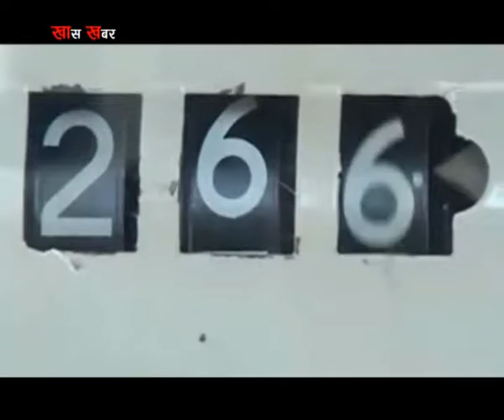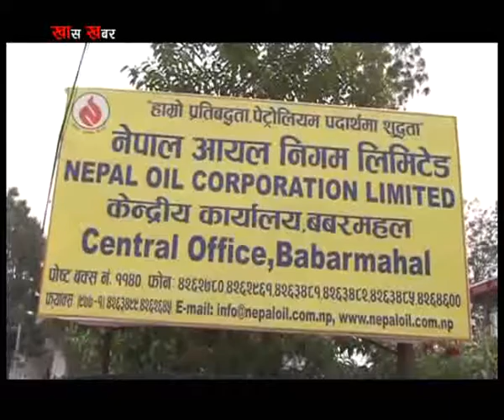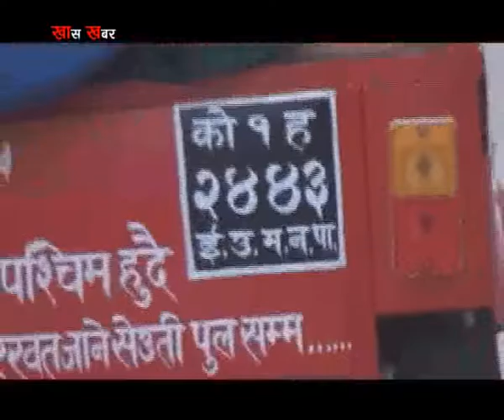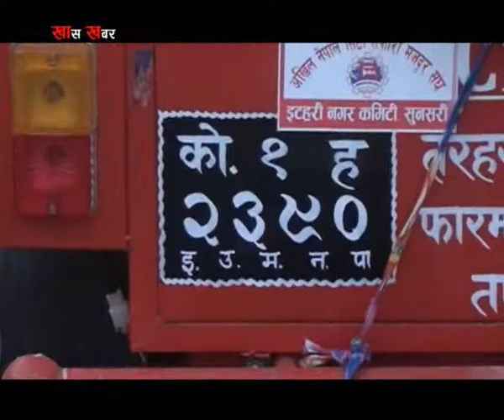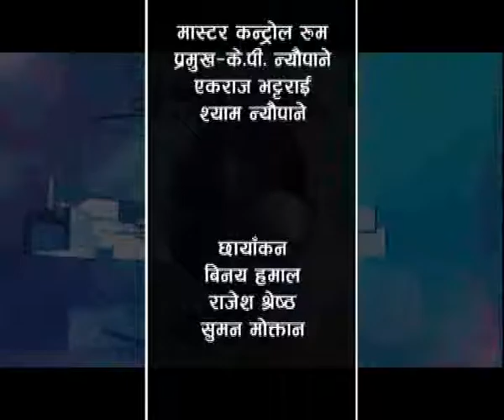Khas Khabar Petrol Shortage In Itahari By Puskar Khatiwada